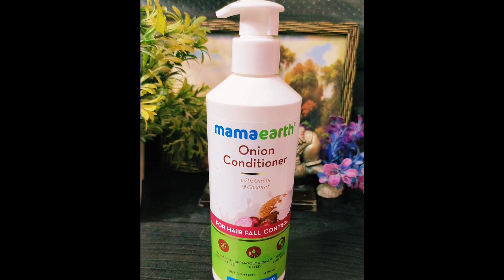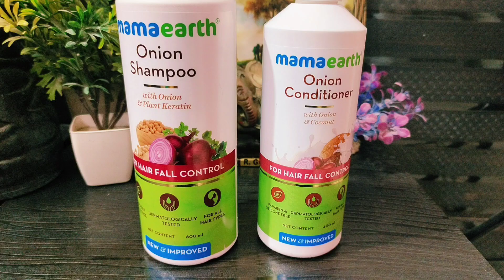Meesho Haul👗Meesho Wedding/Party wear Saree Haul👗Affordable Ready to wear Lehenga Saree Haul👗meesho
CODE-👇

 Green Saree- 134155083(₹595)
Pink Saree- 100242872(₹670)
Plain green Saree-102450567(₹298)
Wrong product-88823793(₹1033)

🛍️Black Gown link-👇

     Orange 🍊 saree- 7491539(Rs.713)

CODE-👇

1st-88282787(₹599)
2nd-98969542(₹665)
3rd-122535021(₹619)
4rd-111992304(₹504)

beautytips,home remedies,skincare routine#glowingskin#haircare,

Indian fashion,Indian makeup,Indian beauty,Indian lifestyle,makeup and lifestyle videos,